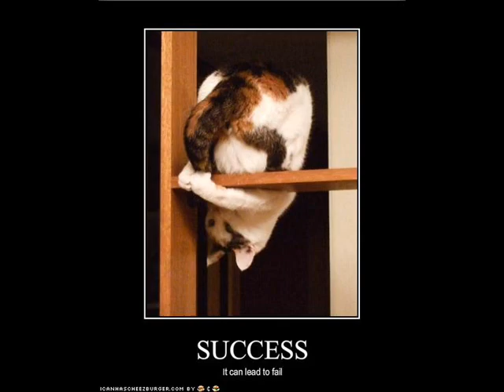Very Funny Cats 45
Yay it is caturday!
I can have cheezburger rules!--